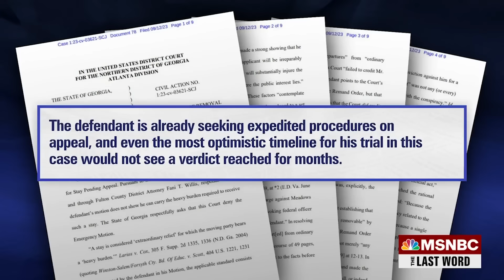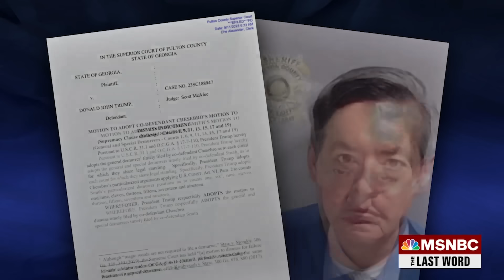Watch The Last Word With Lawrence O’Donnell Highlights: Sept. 12